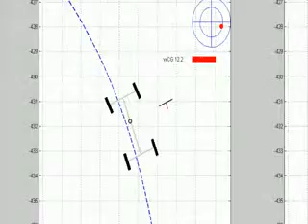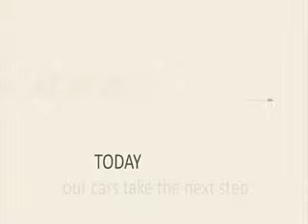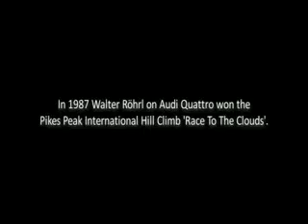L'Audi TTS robotisée de l'université de Stanford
Une Audi sans conducteur qui va s'aligner cette année à la fameuse course de Pikes Peak aux Etats-Unis.